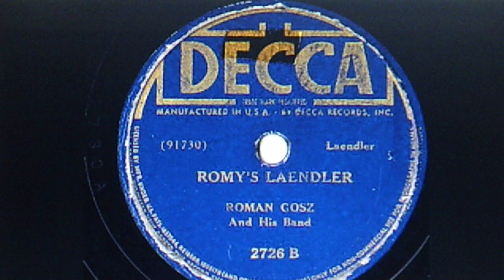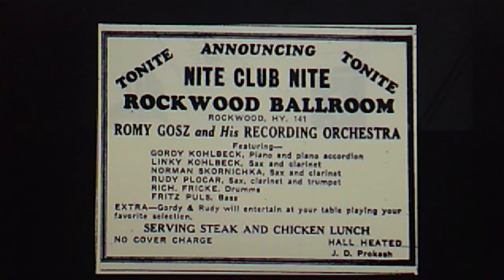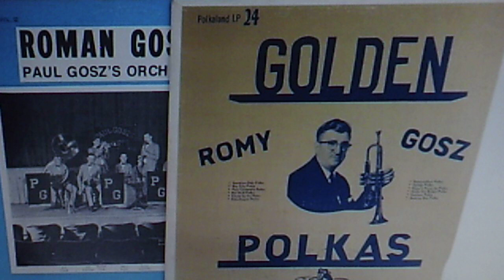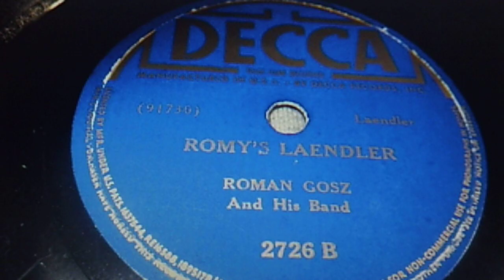Roman Gosz and his Band: "Romy's Laendler" (1939)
At age 7, Roman 'Romy' Louis Gosz had one official piano lesson. As the story goes, Romy told his teacher he wouldn't be back for a second session because he had a dance band job booked.

Gosz was a commercially successful polka musician from the upper Midwest. His style was Bohemian brass, which was popular with the many ethnic groups (Dutch, Belgian, German, Bohemian and Polish) that lived in the region.

Recorded May 15, 1939 and released on
shellac DECCA 78 #2726 B (91730)